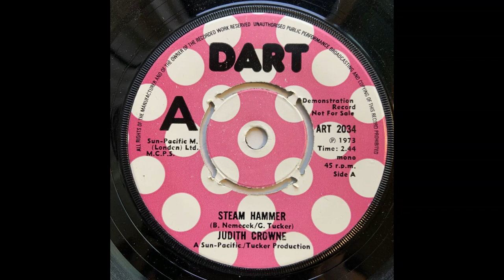Judith Crowne - Steam Hammer (UK Glam 73)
Amazing Junkshop Glam from the UK on Dart Records 1973